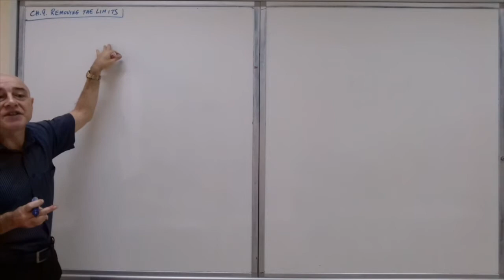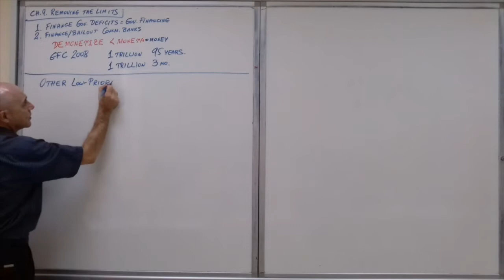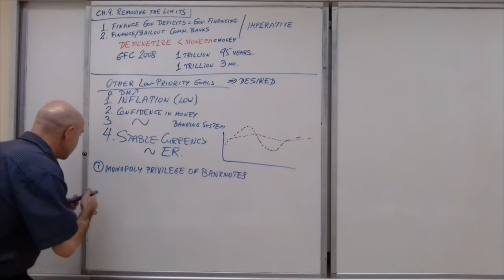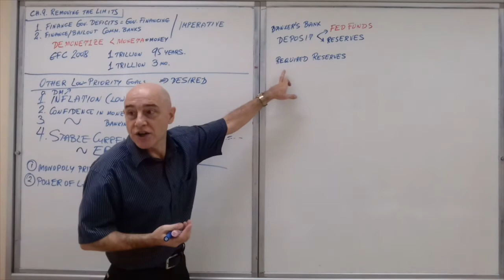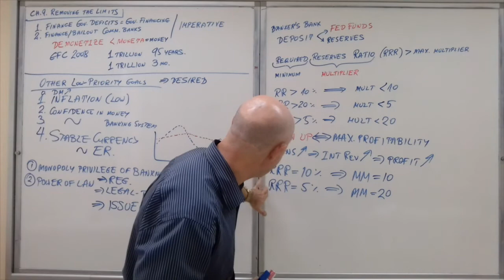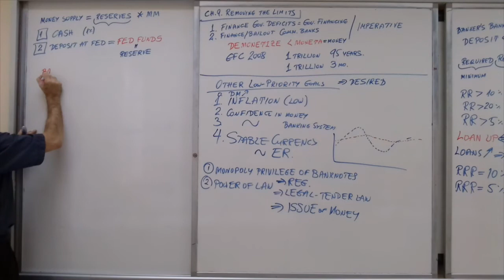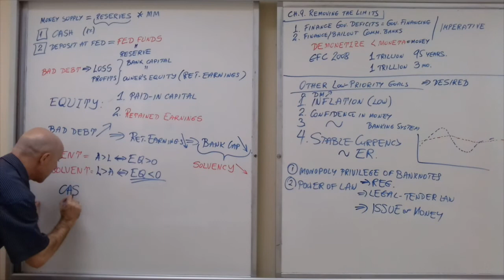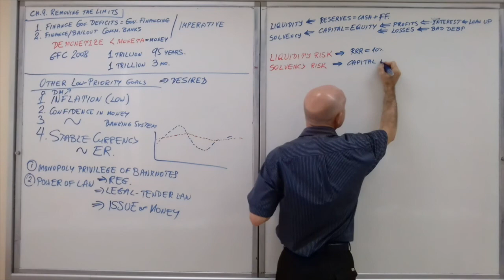Money and Banking - Lecture 19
Gold Demonetization. Goals of Monetary Policy: deficit financing, financial stability, currency stability, low inflation. Petrodollars. Bank Reserves. Fed Funds. Required Reserve Ratio. Money Multiplier. Loaning-up. Money Supply. Bad debts. Retained Earnings. Solvency; insolvency. Solvency Risk. Liquidity; illiquidity. Liquidity Risk. Bankruptcy.